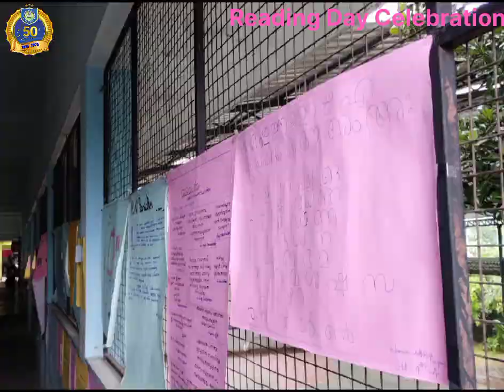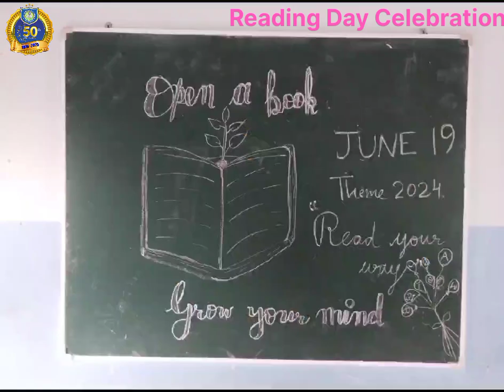INAUGURAL CEREMONY:: READING WEEK:: LANGUAGE ACADEMIES